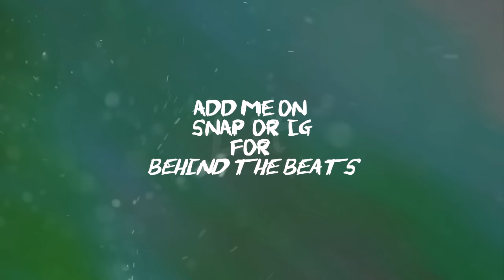"Lit🔥" - Lil yachty x lil uzi vert type beat 2017 | Prod Origami